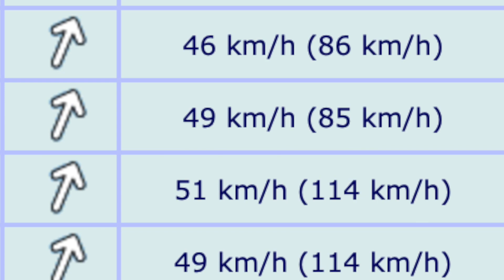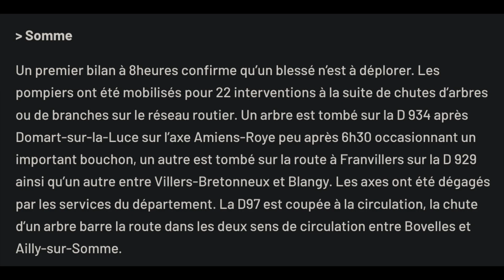Tempête Ciarán (Ambiance) à Amiens (114km/h) (2 Novembre 2023)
Petite vidéo évoquant la tempête Ciarán à Amiens. Des rafales tempétueuses plus fortes que celles prévues avec jusqu'à 114km/h à Amiens-Glisy, station Météo-France.
Des dégâts sont dors-et-déjà observés, j'effectue donc un premier bilan clairement préliminaire car il y a sûrement d'autres dégâts à observer au vu des puissantes rafales.